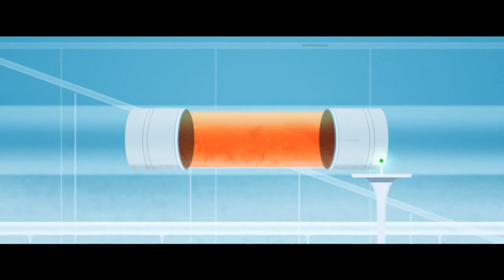The Mighty T - Best Animations